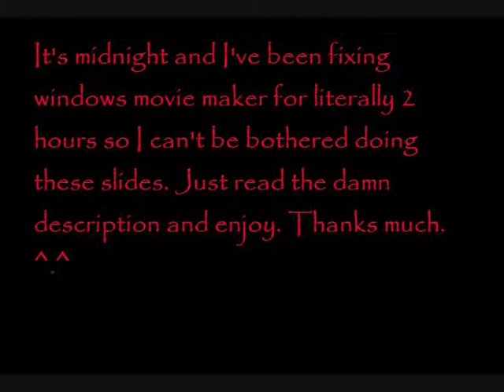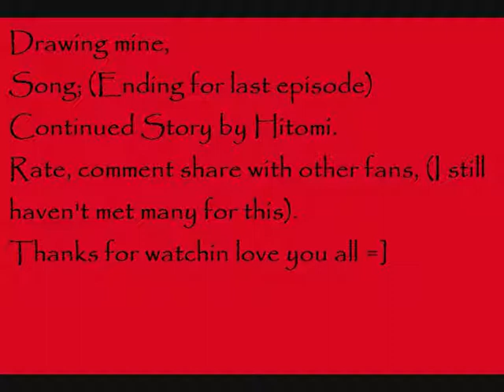Lelouch and Suzaku Drawing Tribute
Kay lets start-
Sorry this took so long been busy at a writing course. After watching the ending of Code Geass I decided to do a tribute for two of the best characters ever but you'll just have to put up with my drawings and picture slides.

Windows movie maker went nuts on me tonight n deleted a lot of pics and kept telling me files couldn't be found -when they were right in front of me- who says technology is smart?

But even after that its still here so, drawing mine, song -continued story, rate comment whatever.

P.s.  I've spent ages making this perfect (and it didn't work), I tried new techniques for drawing just for this and I worked from 3 separate edited pics with bits missing so be nice please.

p.s.2 Missing  a lot of Suzaku pics -sigh-  blame movie maker.

p.s.3 If you don't wanna watch the pics from the show skip to the end for final drawing.